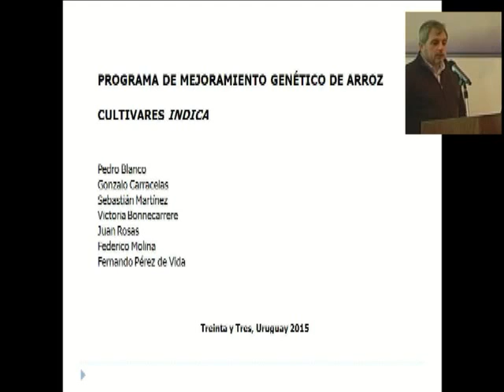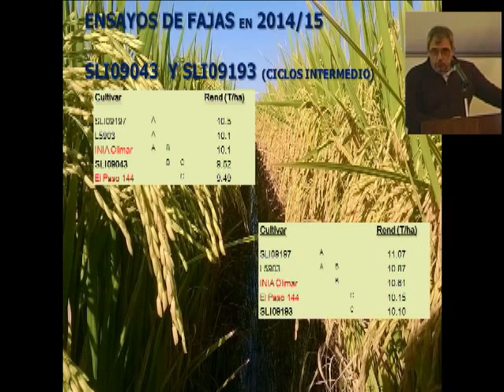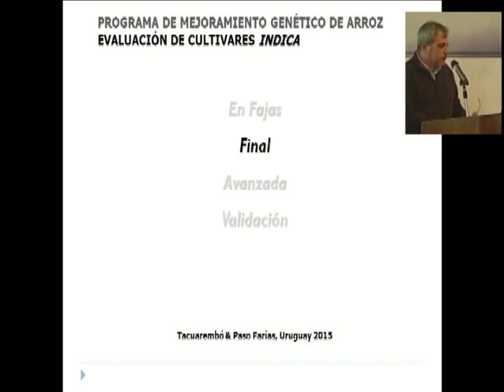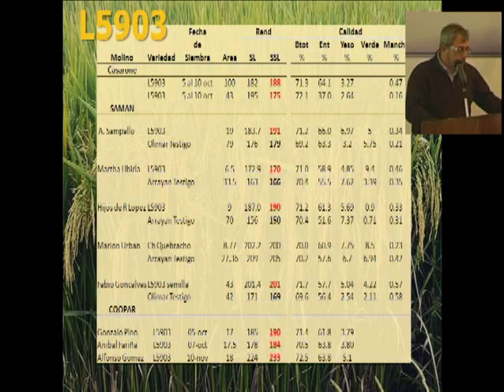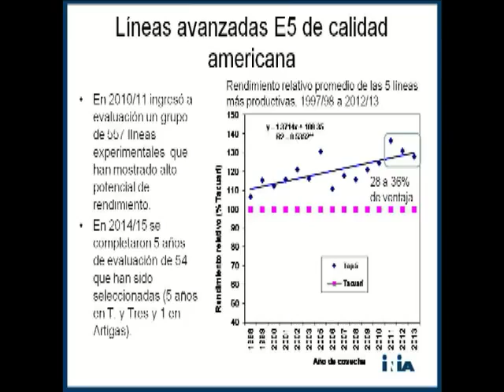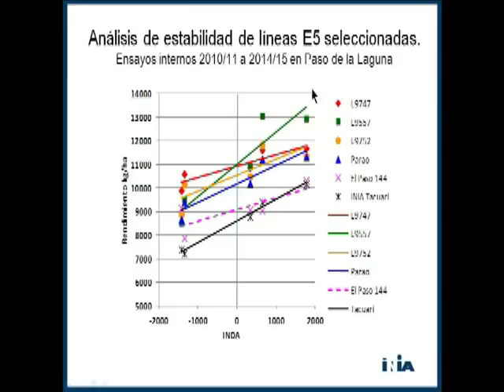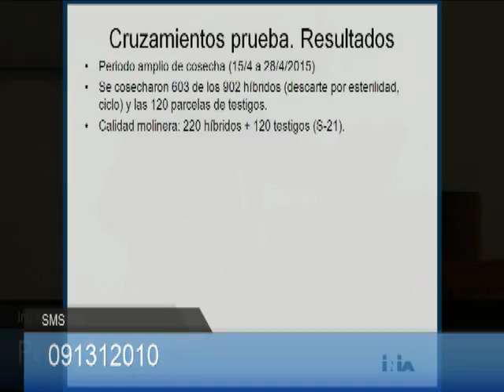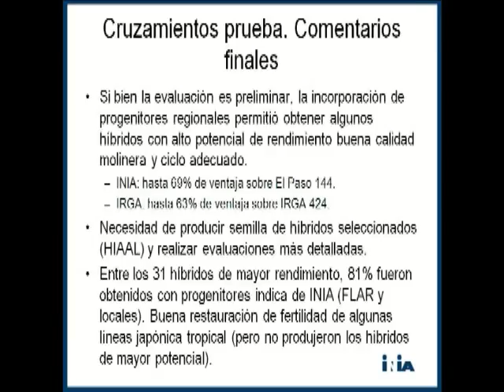7. Jornadas Arroceras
Charla: Nuevos materiales del programa de mejoramiento, por Fernando Pérez y Pedro Blanco.
INIA Treinta y Tres los pasados días jueves 20 y viernes 21 de agosto de 2015.